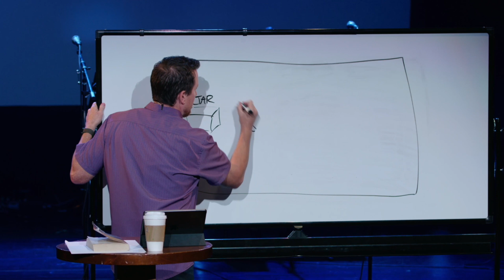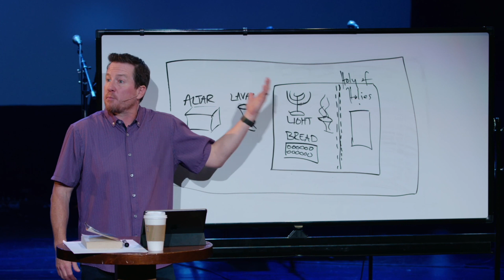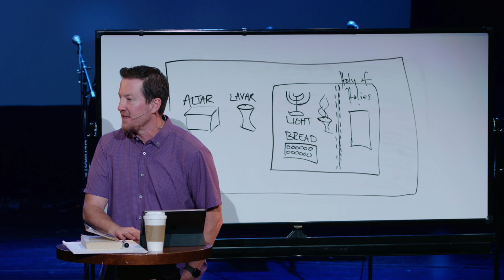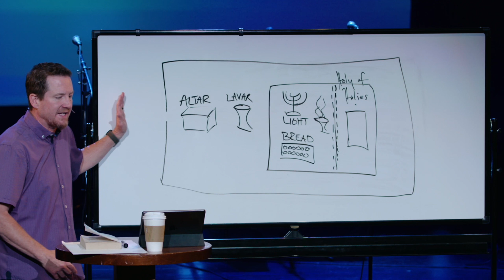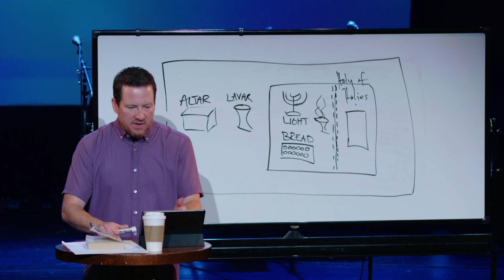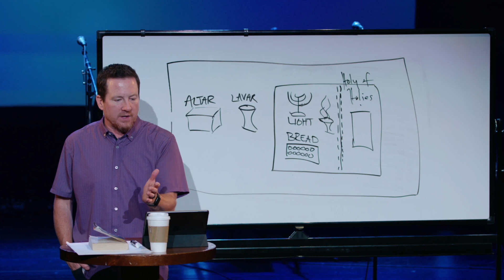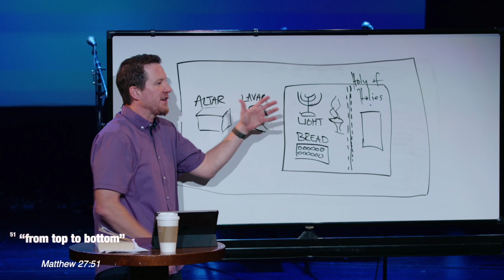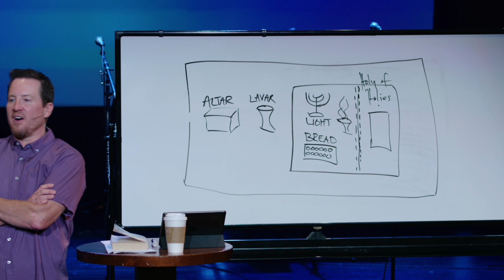What does The Holy of Holies mean for Christians now?